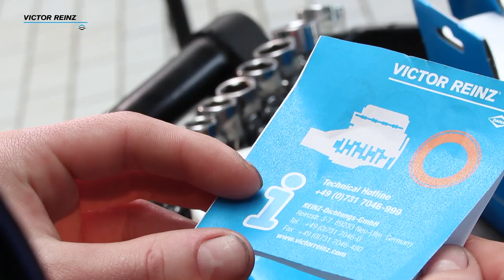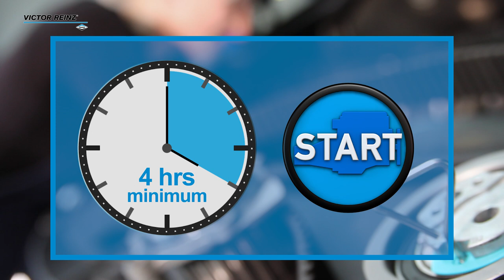How to install or replace a PTFE oil seal! VICTOR REINZ oil seal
- - -  Professional and Fast Oil Seal Assembly!  - - -

How to replace a PTFE oil seal? Get here all tips and practical information to replace a leaking oil seal with a new one made by VICTOR REINZ.

The most important types of dynamic seals are oil seals for use on rotating shafts and valve stem seals for reducing the flow of oil through the cylinder head into the combustion chamber. Among conventional oil seals, VICTOR REINZ also offers the new generation of oil seals with PTFE sealing lip.

- - - A Perfect Combination – Oil Seals and PTFE! - - -

The decisive advantages of PTFE technology set new standards in the development of oil seals. Modern engine concepts require solutions for dynamic seals, which are able to withstand the high loads lastingly. Thanks to outstanding properties, PTFE meets these demands – the best prerequisites for series use in modern engines.